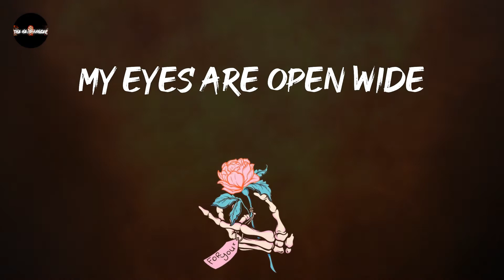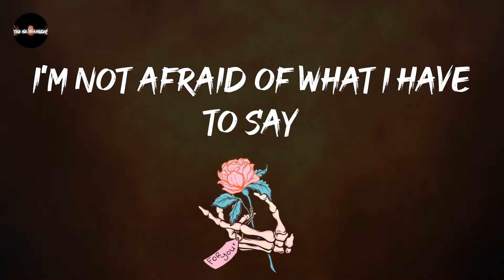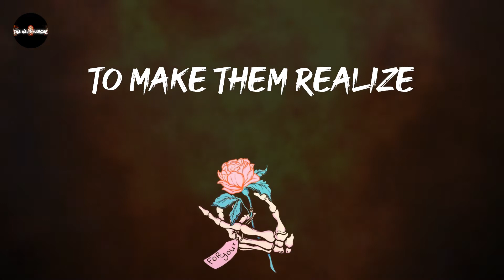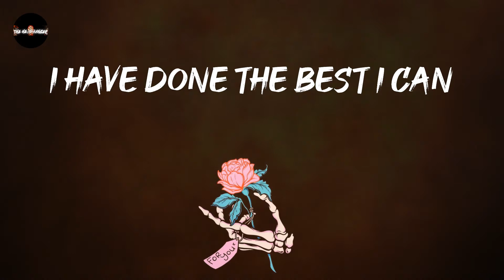Shinedown - Second Chance (Lyrics)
give this a spin: Second Chance - Shinedown

Second Chance - Shinedown lyrics:
My eyes are open wide
By the way
I made it through the day
I watch the world outside
By the way
I'm leaving out today
I just saw Haley's comet, shooting
She waved, said, "Why are you always running in place"
Even the man in the moon disappeared
Somewhere in the stratosphere
Tell my mother, tell my father
I have done the best I can
To make them realize
This is my life
I hope they understand
I'm not angry, I'm just saying
Sometimes goodbye is a second chance
Please don't cry one tear for me
I'm not afraid of what I have to say
This is my one and only voice
So listen close it's only for today
I just saw Haley's comet, she waved
Here is my chance
This is my chance